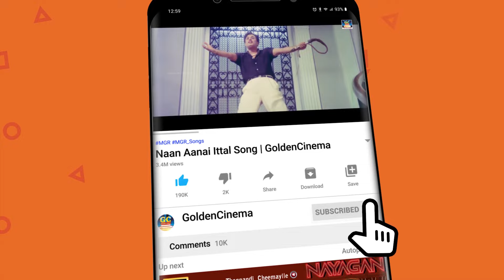மன அமைதிக்கு இளையராஜா சோக பாடல்கள் | Ilayaraja Sad Songs Tamil.